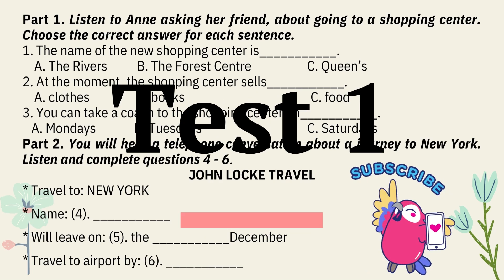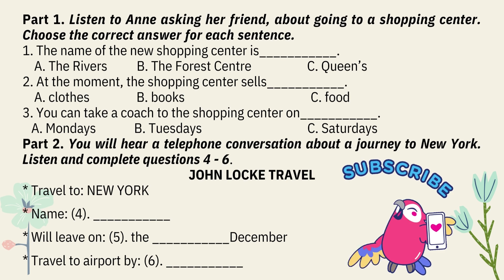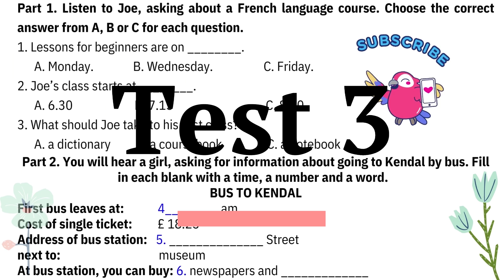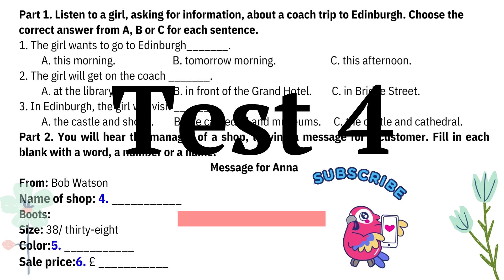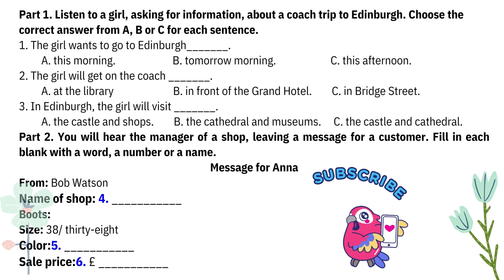Đề thi nghe giữa kì I tiếng Anh 9 chuẩn A2 | bộ 4 đề thi nghe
Audio đề thi giữa học kì 1 tiếng Anh 9 chuẩn level A2, mỗi đề thi nghe giữa kì tiếng Anh 9 này bao gồm 2 phần, mỗi phần 3 câu hỏi. Các bạn tải về hoàn toàn miễn phí trọn bộ 4 đề thi nghe tiếng Anh 9.
*-*- Để download file nghe, và đáp án bộ đề thi này vui lòng làm theo hướng dẫn sau -*-*
- Mở google từ trình duyệt internet.
- Gõ đúng cụm từ "File nghe đề thi học kì 1 tiếng Anh 9 Chuẩn A2" hoặc copy cho nhanh
- Dán cụm từ vào google rồi bấm tìm kiếm
- Bạn tìm đến địa chỉ nào bắt đầu là và tên của bài đăng vừa tìm hãy bấm vào đó để truy cập bài viết và tải về nhé.
Phân cảnh:
00:00 Test 1
04:39 Test 2
09:46 Test 3
15:21 Test 4